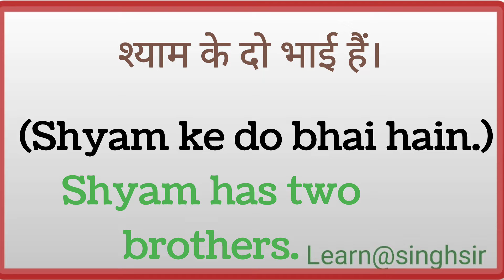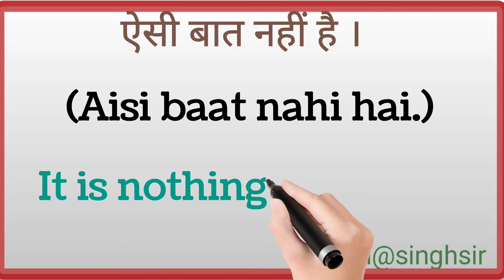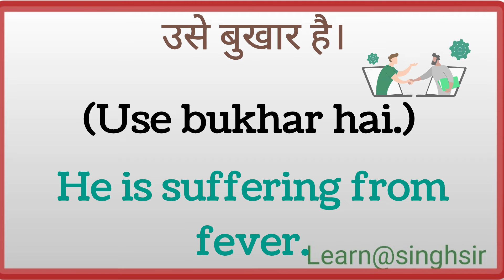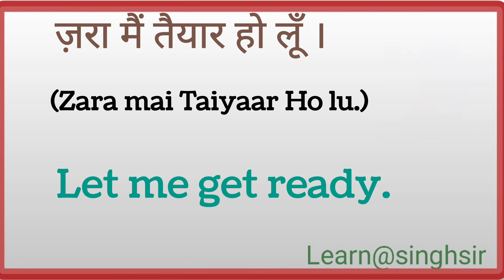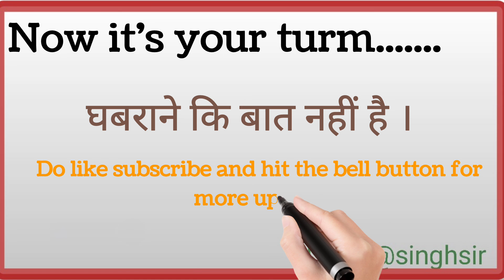Spoken English face basic concept |Translation (Hindi to English) | English by Singh sir, रोज़_बोले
# इंग्लिश_बोलना_सीखें
in this video we will learn about daily used english sentences as like.
Given in video
these are the simple sentence which we used in our daily life. we will provide you some more sentence which used daily basis by the using of that sentence you will able to speak English.
English main baat karne ke liye kush rule ki jarurat hoti hai esliye basic rules ko batate jaana hai abhi tak hum logon ne is, am, are, was, were, ka estemal sikha hain agar aap इसमें किसी भी विषय के बारे में जानना चाहते हो तो हमारा पुराना video अवश्य देखें। और अगर आप किसी विषय पर विशेष जानकारी चाहते हो तो comment box में लिखें।
English Spoken
Advanced Structures In English Advanced English Structures | Future Perfect Continuous Tense | Free Online Classes | English Spoken English Speaking Practice | English Speaking Practice at classroom | Classroom English Practice Daily Use English Sentences | Daily Use English Structures | English Speaking Practice | Spoken In this video , we shall learn more than 10 Structures Daily Use English Sentences I
Two - Word Sentences Practice || Daily Use English Sentences II
✍️✍️✍️आप का सुझाब हमारे लिए जरूरी है। ✍️✍️✍️